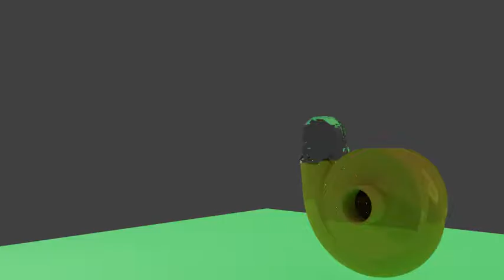Centrifugal Pump by Blender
Simple test of a centrifugal pump simulation in Blender.  Pump housing was modeled within Autodesk Inventor and imported as a wavefont (obj) file into blender.